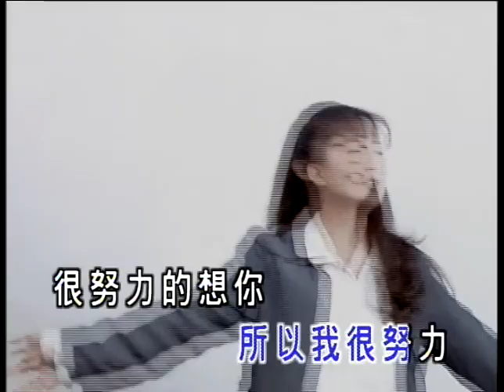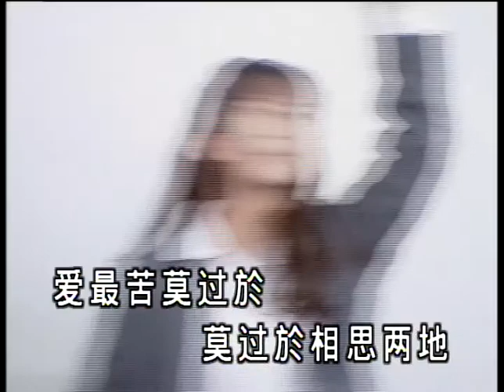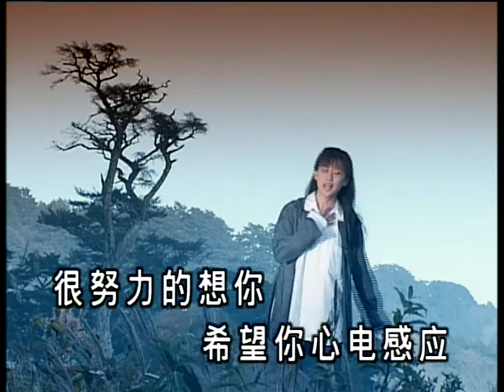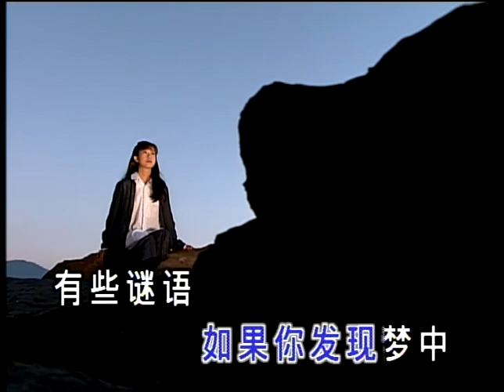孟庭苇 - 心电感应 (1997 重制) / Ting-Wei Meng - Telepathy (1997 Remake)